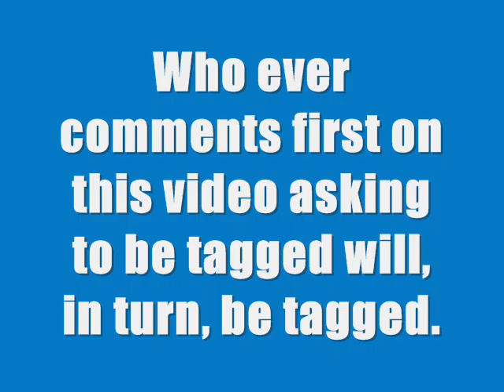Tagged Again -.-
Yes, tagged for the 2nd time.
I tagged JonasandMileyFail, PikachuFailz, SoccerGirl1296, CommonDusty, and Vin817